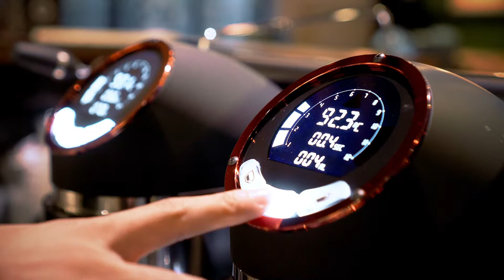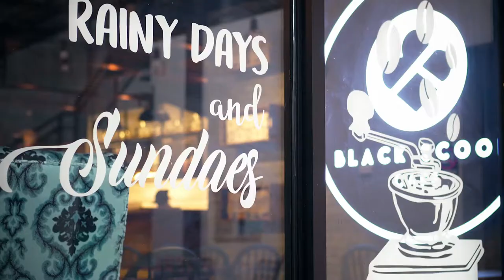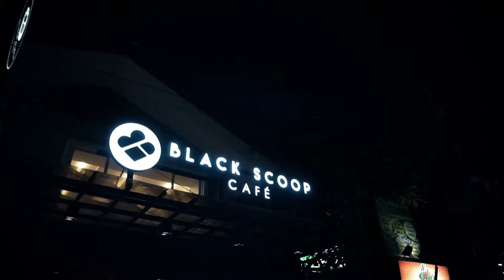Black Scoop Cafe Maginhawa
Client: Black Scoop Cafe